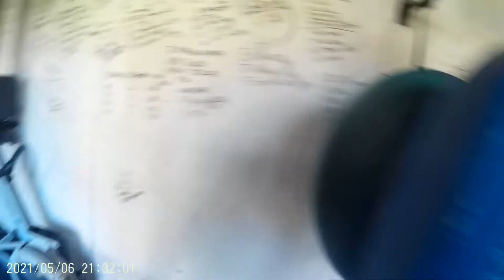simon wilson storey 4 rep FS 140kg